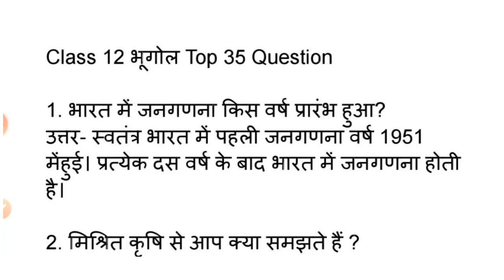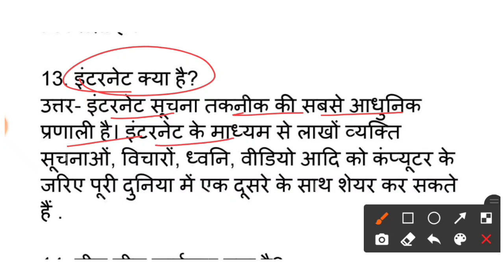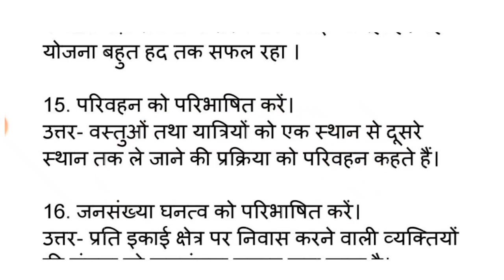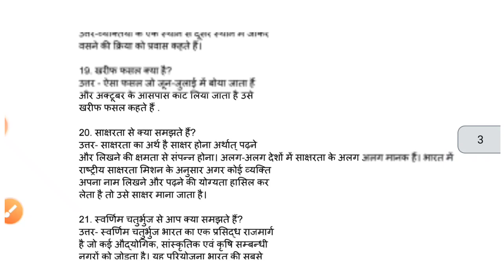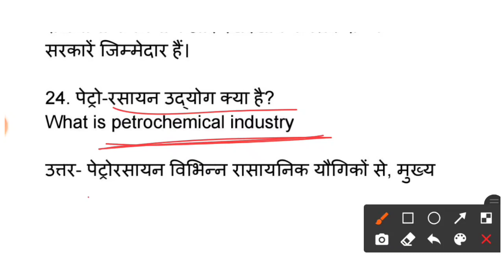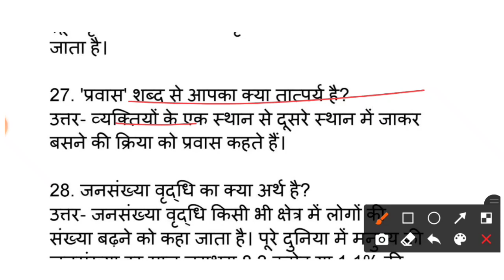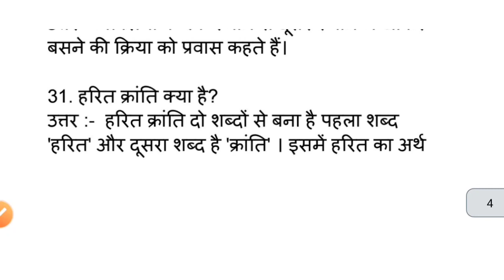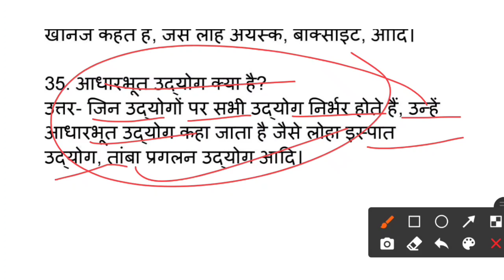35 वायरल प्रश्न | Class 12 Geography important question 2022 Jac Board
35 वायरल प्रश्न | Class 12 Geography important question 2022 Jac Board | Class 12 Geography

Class 12 Geography important question 2022 ( जल्दी देखो )

जाओ और सारा मॉडल पेपर डाउनलोड करो

Class 12 Geography important question
jac board class 12 Geography term1 model set solution
jac class 12 Geography model paper solution 2022
jac board class 12 Geography important questions 2022 jac board 2022
class 12 Geography important questions Jharkhand board class 12 Geography Important questions
Geography important questions jac board 2022
jac board
12th JAC Board new Update 2022